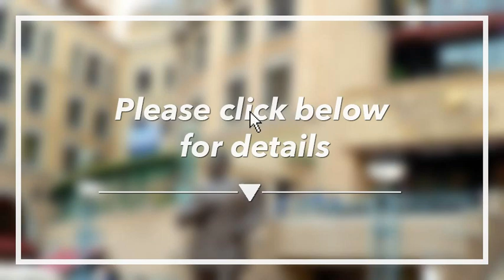🔴 Best 4 star Hotels in Johannesburg, South Africa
1️⃣ Ruby Homes Sunninghill Sandton